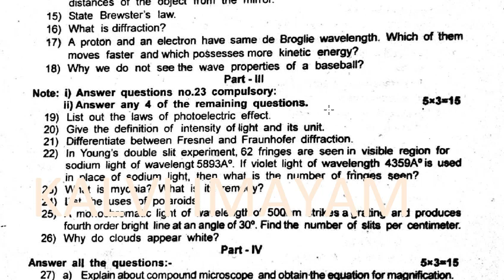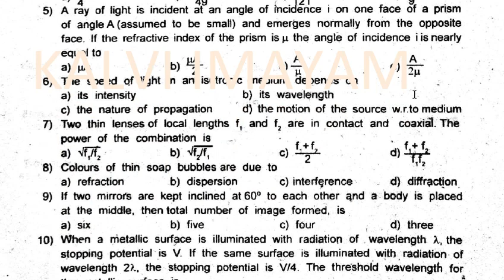12th std Physics second mid term question paper and answer key | kalvi Imayam